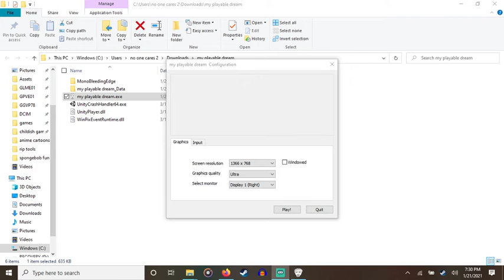MY playable DREAM anti-piracy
don't pirate

loser